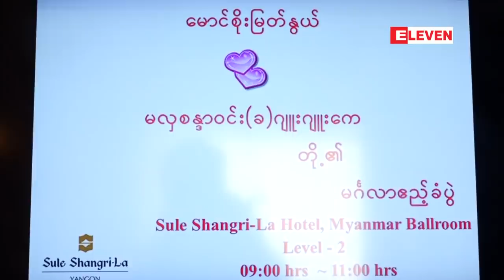ေရႊလက္တြဲလုိက္ျပီျဖစ္တဲ့ သရုပ္ေဆာင္ ဂ်ဴဂ်ဴးေက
ခ်စ္သူသက္တမ္း ၅ နွစ္နီးပါး ကုန္လြန္ခဲ့ျပီးေနာက္ ေရႊလက္တြဲလုိက္ျပီျဖစ္တဲ့ ကိုစိုးျမတ္ႏြယ္နွင့္ သရုပ္ေဆာင္ ဂ်ဴဂ်ဴးေက
            ကိုစိုးျမတ္ႏြယ္နဲ႔ သရုပ္ေဆာင္ ဂ်ဴဂ်ဴးေကဟာ ႏွစ္ဦးဟာ ၅ နွစ္နီးပါးတုိင္ေအာင္ ခ်စ္သူသက္တမ္း ကုန္ဆုံးခဲ့ၾကျပီး ၂၀၁၉ခုႏွစ္ ဇန္န၀ါရီလ ၂၀ ရက္ေန႔မွာေတာ့ ရန္ကုန္ျမိဳ႕ရွိ Sule Shangri-La Hotel မွာ ေရႊလက္တြဲလုိ႔ မဂၤလာပြဲကို က်င္းပခဲ့ၾကျပီျဖစ္ပါတယ္။